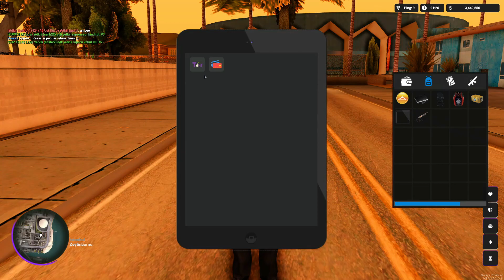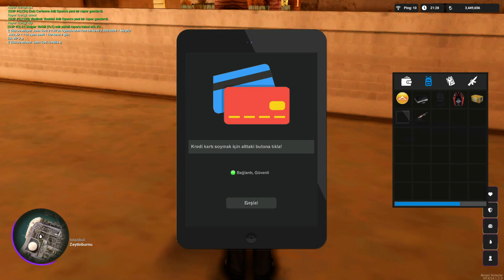[MTA]ALWAYS ROLEPLAY | HER ZAMAN İYİ SİSTEMLER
📌Video da bahisi geçen kurum ve kuruluşlar tamami ile  hayal ürünüdür gerçek ile iliştirilemez.

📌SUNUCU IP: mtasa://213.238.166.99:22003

1-Roleplay adı altında oynanışlar
2-MTA platformunda arayışta isen bulabileceğin yeni sunucular ve sistemler
3-Elimden geldiği kadarı ile haftada bir farklı oyun
4-Düzenli olmamak ile beraber aboneler ile canlı yayın 5v5 lol, valorant